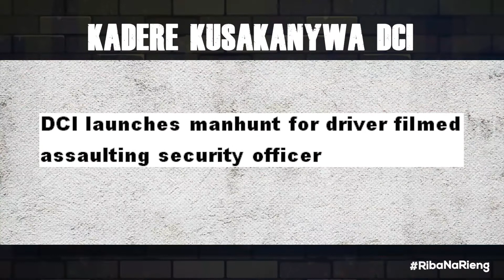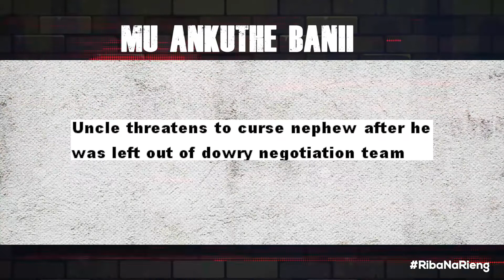Mu ankuthe banii...Riba Na Rieng 26/11/2019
Join crew ya Riba na Rieng' weekdays Monday to Friday...wakikupeleka na rieng' na zile drama na ma-news zinahappen mtaani, ndani ya KE na hata Mayolo
Kaa radar ya Mwas Mtruest na Safara Mlami daily tukukeep updated. Come through online pia ucheki vile vitu zinahappen kwa mneti: tuko IG, FB na Twitter "@ribanarieng"